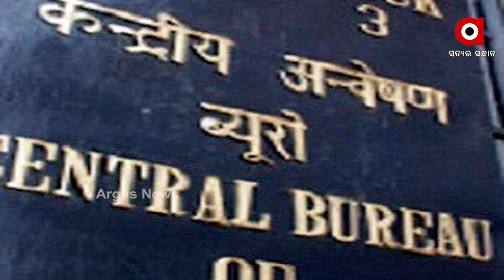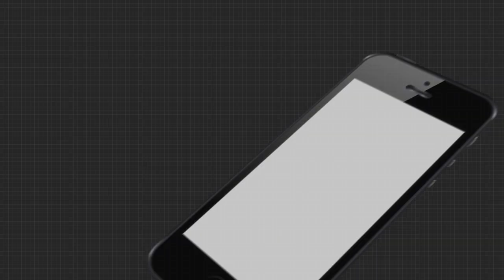ସିବିଆଇର ଅଧିକାରକୁ ନେଇ ସୁପ୍ରିମକୋର୍ଟର ବଡ଼ ନିଷ୍ପତ୍ତି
କେନ୍ଦ୍ରୀୟ ଅନୁସନ୍ଧାନ ବ୍ୟୁରୋ (ସିବିଆଇ) ର ଅଧିକାରକୁ ନେଇ ସୁପ୍ରିମକୋର୍ଟ ଏକ ବଡ଼ ନିଷ୍ପତ୍ତି ଦେଇଛନ୍ତି । ଏକ ରାୟରେ ସୁପ୍ରିମକୋର୍ଟ କହିଛନ୍ତି ଏହି ବ୍ୟବସ୍ଥା ସମ୍ବିଧାନର ଫେଡେରାଲ୍ ଚରିତ୍ର ଅନୁଯାୟୀ ନିହାତି ଲାଗୁ ହେବା ଆବଶ୍ୟକ...